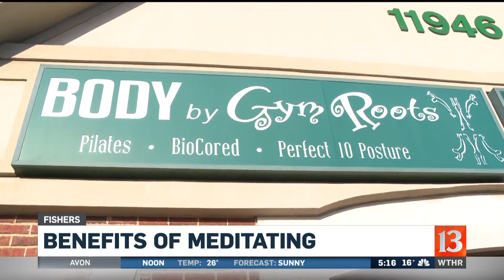Benefits of meditation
Alyssa Raymond met a woman who believes meditation allows breakthroughs to happen.